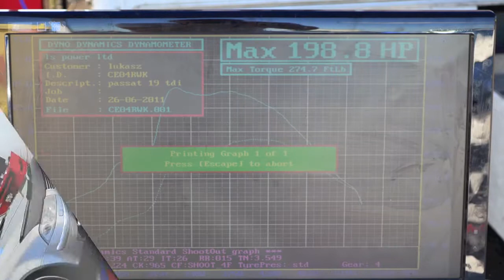Passat Dyno Run